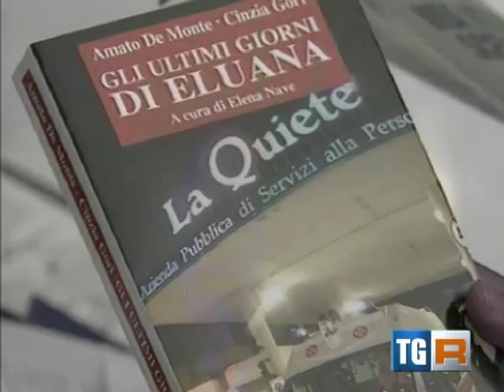RAI FVG - Udine - Sulla mia vita scelgo io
Servizio della Rai regionale FVG sulla giornata nazionale del Testamento Biologico (Udine 19/11/2011). Organizzata tra gli altri dall'associazione Luca Coscioni e l'associazione per Eluana.